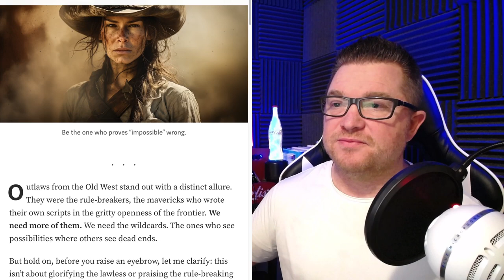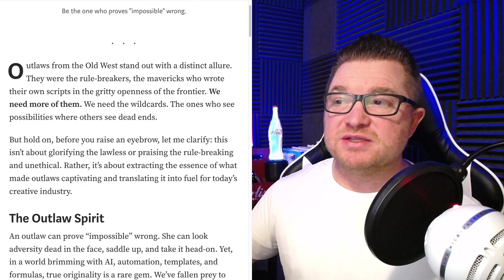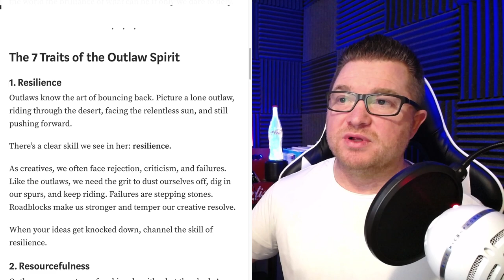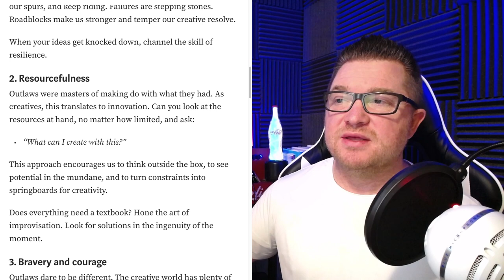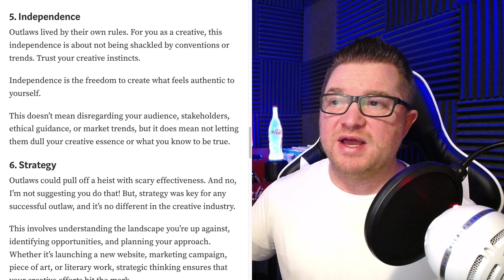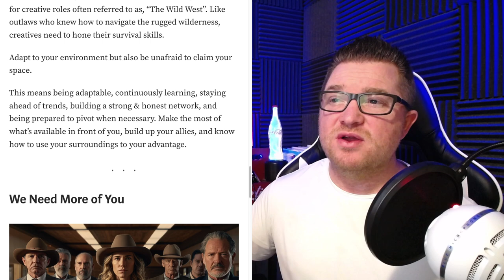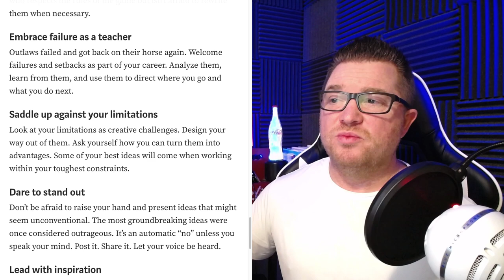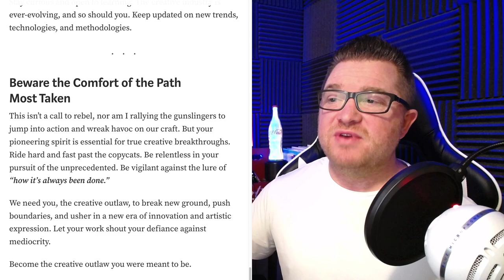The Creative Industry Needs a Few More Outlaws | Mike Curtis UX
Join nearly 5,000 others over on Medium who are learning to design how they're experienced by others

Outlaws from the Old West stand out with a distinct allure. They were the rule-breakers, the mavericks who wrote their own scripts in the gritty openness of the frontier. We need more of them. We need the wildcards. The ones who see possibilities where others see dead ends.

But hold on, before you raise an eyebrow, let me clarify: this isn't about glorifying the lawless or praising the rule-breaking and unethical. Rather, it's about extracting the essence of what made outlaws captivating and translating it into fuel for today's creative industry.

The Outlaw Spirit

An outlaw can prove "impossible" wrong. She can look adversity dead in the face, saddle up, and take it head-on. Yet, in a world brimming with AI, automation, templates, and formulas, true originality is a rare gem. We've fallen prey to easy paths and quiet voices.

Many of our creations wither under the weight of conformity.

This is where the outlaw spirit comes into play - not in the sense of lawlessness, but in embodying traits like resilience, resourcefulness, survival, and independent thinking. Our creative industry needs the bold and the fearless who can defy and challenge; someone who doesn't confuse comfort with excellence.

A creative outlaw can venture where others won't go and show the world the brilliance of what can be if only we dare to defy.

The 7 Traits of the Creative Outlaw Spirit:

1. Resilience
2. Resourcefulness
3. Bravery and courage
4. Leadership
5. Independence
6. Strategy
7. Survival skills

Become the Creative Outlaw Our Industry Needs:

Embrace failure as a teacher
Outlaws failed and got back on their horse again. Welcome failures and setbacks as part of your career. Analyze them, learn from them, and use them to direct where you go and what you do next.

Saddle up against your limitations
Look at your limitations as creative challenges. Design your way out of them. Ask yourself how you can turn them into advantages. Some of your best ideas will come when working within your toughest constraints.

Dare to stand out
Don't be afraid to raise your hand and present ideas that might seem unconventional. The most groundbreaking ideas were once considered outrageous. It's an automatic "no" unless you speak your mind. Post it. Share it. Let your voice be heard.

Lead with inspiration
If you're in a leadership role, focus on inspiring and enabling your team. Then, remember that leadership doesn't require a title. Create a space where creativity is nurtured and valued and where you build others up.

Stay true to your creative vision
While it's important to consider market trends and customer preferences, don't let them stifle your creative expertise. Trust in your unique perspective.

Plan strategically
Before launching your creative work, take the time to strategize. Understand your audience, your customers, key metrics, the market, and how your work solves someone's problem & fits into the bigger picture.

Adapt and evolve
Stay curious and open to learning. The creative industry is ever-evolving, and so should you. Keep updated on new trends, technologies, and methodologies.

Beware the Comfort of the Path Most Taken

This isn't a call to rebel, nor am I rallying the gunslingers to jump into action and wreak havoc on our craft. But your pioneering spirit is essential for true creative breakthroughs. Ride hard and fast past the copycats. Be relentless in your pursuit of the unprecedented. Be vigilant against the lure of "how it's always been done."

We need you, the creative outlaw, to break new ground, push boundaries, and usher in a new era of innovation and artistic expression. Let your work shout your defiance against mediocrity.

Become the creative outlaw you were meant to be.